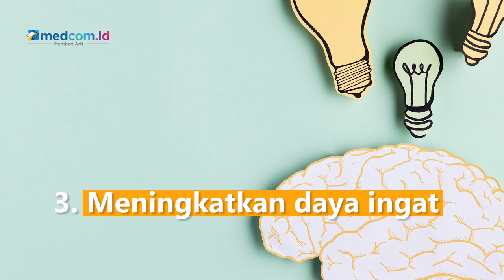Manfaat Tidur Siang bagi Kesehatan Tubuh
Tidur siang yang cukup tidak hanya baik untuk kesehatan fisik, tetapi juga kesehatan mental
sebab tidur siang punya beragam manfaat, apa saja?
1. Meningkatkan konsentrasi dan kewaspadaan
2. Menurunkan tekanan darah
3. Meningkatkan daya ingat
4. Memperbaiki suasana hati
5. Menambah jam tidur
Menurut para ahli, tidur siang baik dilakukan selama 20 hingga 30 menit saja sudah cukup.